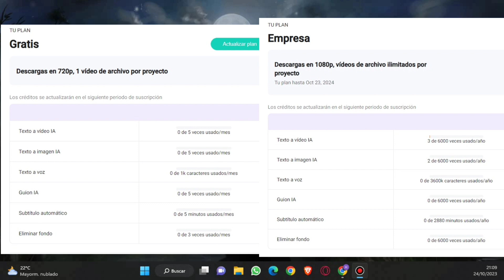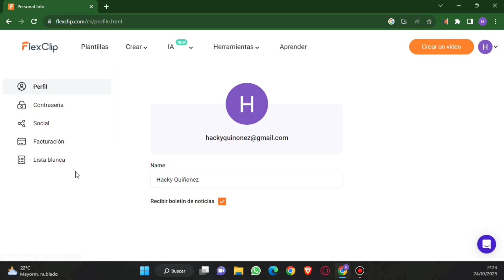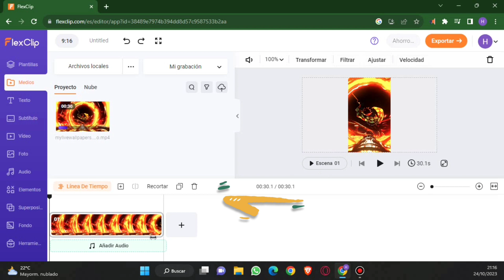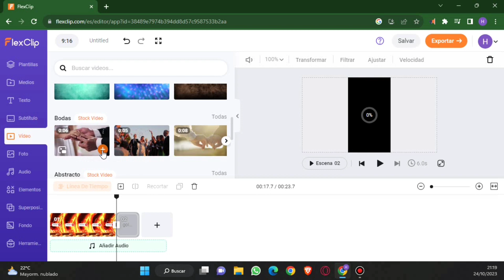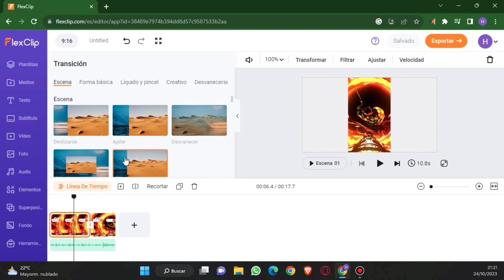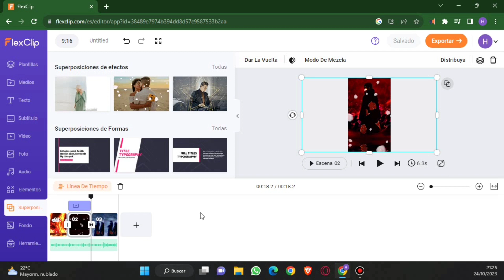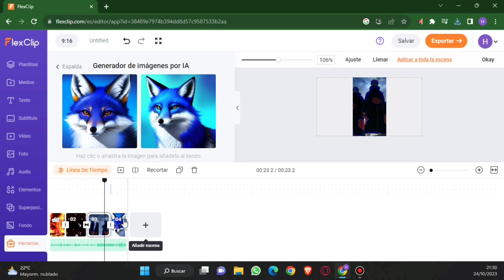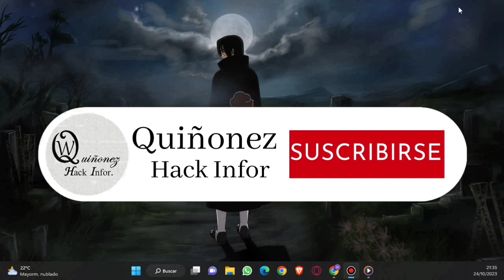Tutorial de cómo utilizar FlexClip editor de video online |Versión Business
Hola gente de YouTube en esta ocasión les traigo un tutorial de cómo utilizar Flex Clip en su versión de paga (Versión Business) . 😊

Link de la pagina de FlexClip

0:00 Avance
0:25 Presentación sobre Flex Clip
1:22 ¿Como Ingresar al editor de video?
2:15 ¿Cuál es la capacidad del plan business en el editor FlexClip?
2:46 ¿Como crear videos en FlexClip? Y ¿Cómo seleccionar el modo de edición y la orientación?
3:24 Apartado de plantillas en FlexClip.
4:26 Apartado de Medios en FlexClip.
4:51 Informaciones básicas
5:48 Apartado de Texto en FlexClip.
6:17 Apartado de Subtítulos en FlexClip.
6:49 Apartado de Videos en FlexClip.
7:11 Apartado de Fotos en FlexClip.
7:40 Apartado de Audio en FlexClip.
8:25 Apartado de elementos en FlexClip.
8:48 Como dividir y agregar transición en FlexClip.
10:49 Apartado de superposición en FlexClip.
11:23 Apartado de herramientas en FlexClip. Texto a video a través de IA
12:52 Generador de imagen por IA. Texto a imagen
14:18 Como exportar nuestros video en FlexClip. Como guardarlo.
14:58 Probando como quedo el video
15:46 Despedida

*. ¿Qué es FlexClip y para qué sirve?
FlexClip es una herramienta de edición de vídeo online potente y fácil de usar. Con sus amplias plantillas y sus numerosos recursos, podrás crear fácilmente vídeos de gran calidad. Como productor de vídeo profesional y trabajador autónomo de medios de comunicación, ¡te recomiendo encarecidamente FlexClip!

¡¡¡¡GRACIAS!